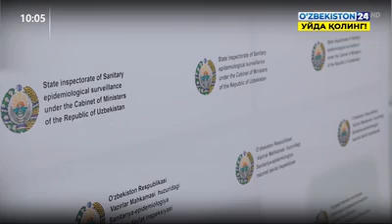Мана сизга Яна янгилик ехтийот булинглар